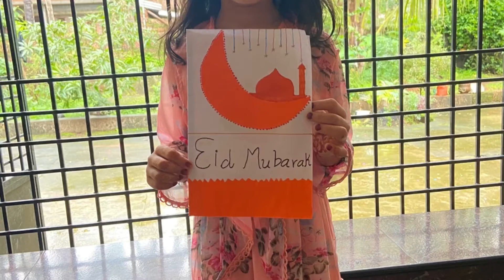Eid card making